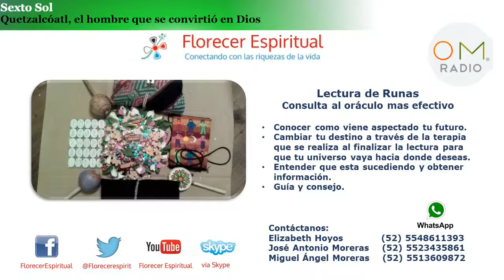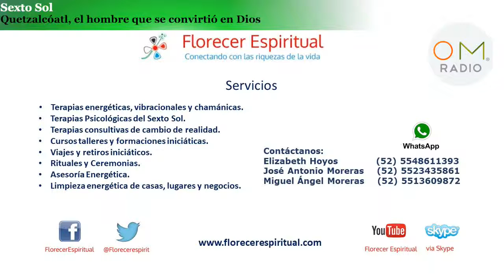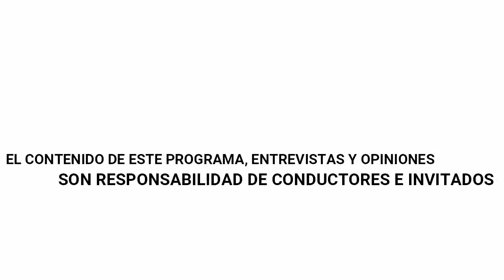Sexto Sol Prog. 59 Quetzalcóatl, el hombre que se convirtió en dios.